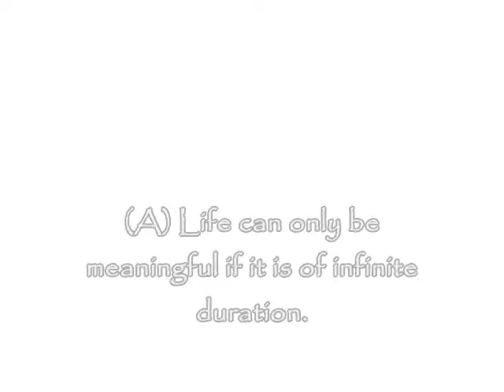Atheism, Christianity and Meaning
Brock Lawley moar liek Brock PLAGIARIST amirite?